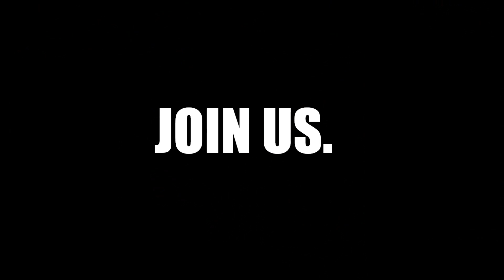Nulli Secunda First Micro Jump Drive Fleet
YEAH IT WORKED